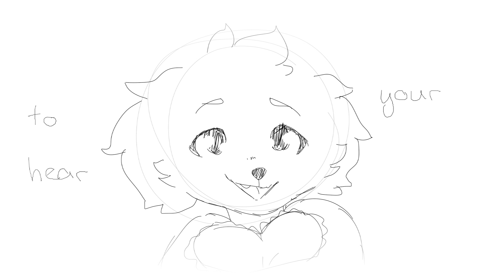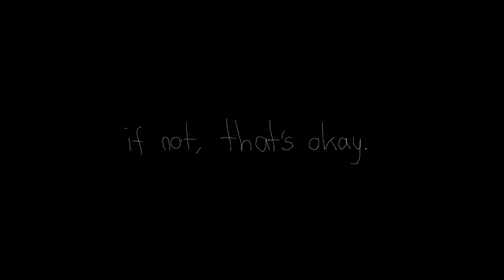that's okay.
hhahaahahah
fun times